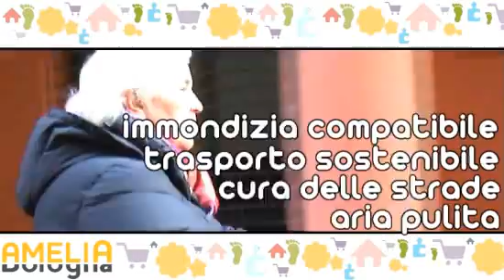MI PRESENTO. Amelia Frascaroli -prima (di tutto) cittadina-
Amelia Frascaroli, candidata alle Primarie 2011 per il Sindaco di Bologna, presenta se stessa, i suoi valori, le sue idee e i suoi progetti per la città di Bologna.